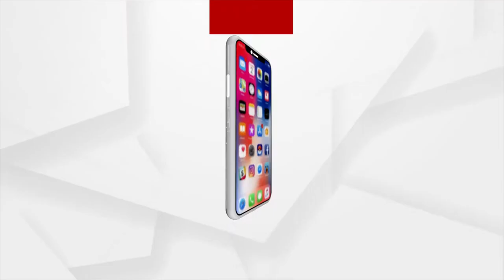ଗୋମାତାଙ୍କ ଦେଶରେ ଷଣ୍ଢ ଲଢେଇର ଅନ୍ଧ ପରମ୍ପରା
ଭାରତ ଯେଉଁଠି ଗୋମାତାଙ୍କୁ ପୂଜା କରାଯାଏ, ସେଠିବି କିଛି ଅଞ୍ଚଳରେ ମନୋରଞ୍ଜନ ନାଁରେ ଚାଲିଛି ଷଣ୍ଢ ଲଢେଇ ଭଳି ହିଂସ୍ର ପରମ୍ପରା । ମଧ୍ୟପ୍ରଦେଶର ଖରଗୋନ ଜିଲ୍ଲାର ମଣ୍ଡଳେଶ୍ବରଠାରେ ଷଣ୍ଢ ଲଢେଇର ଏମିତି କିଛି ଯନ୍ତ୍ରଣାଦାୟୀ ଚିତ୍ର ଏବେ ସୋସିଆଲ ମିଡ଼ିଆରେ ଘୁରିବୁଲୁଛି ।